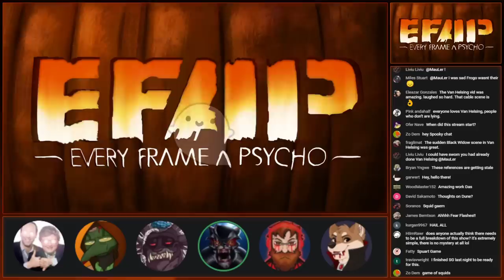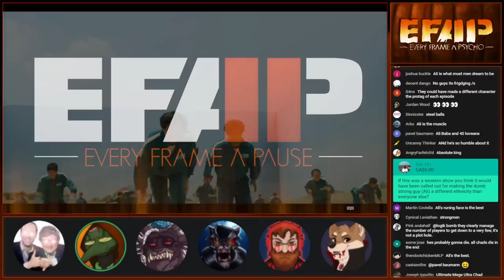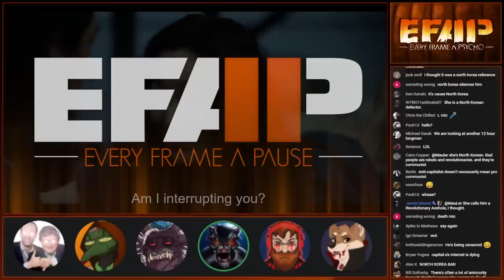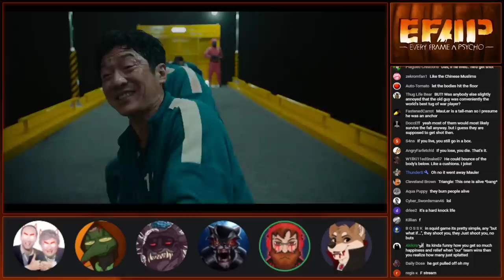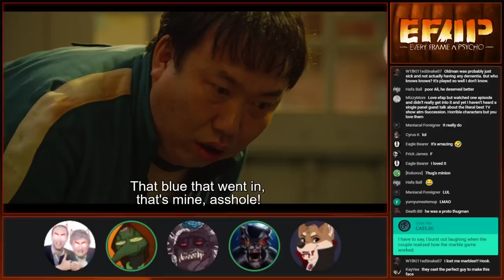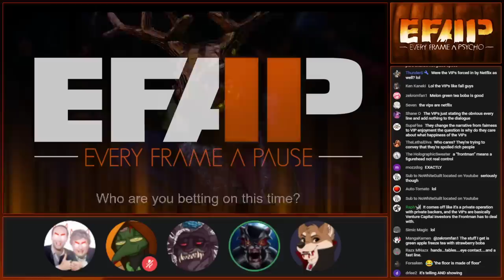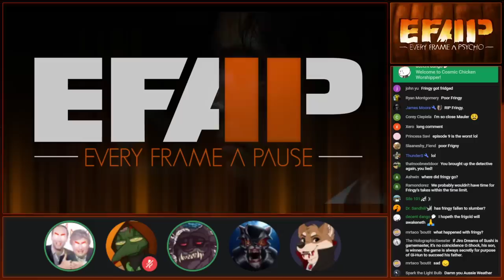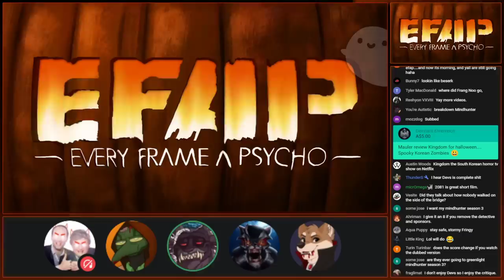EFAP #159 - A complete breakdown of Squid Game with DasBoSchitt and Capital O Opinions